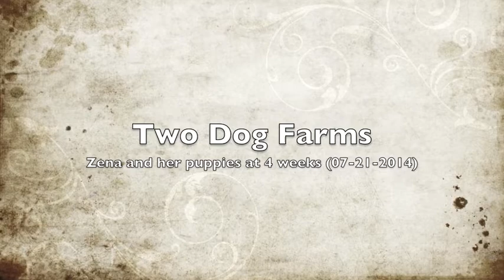Zena and her 5 puppies at 4 weeks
Zena is a 4 year old female Jindo currently in foster care and available for adoption through Two Dog Farms. Her puppies here are currently 4 weeks old and will be available for adoption in late August.